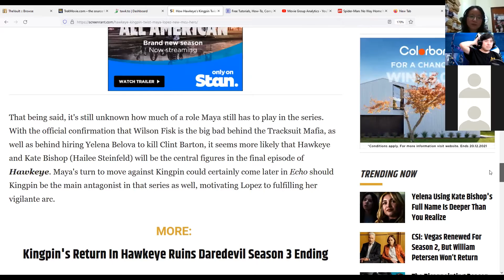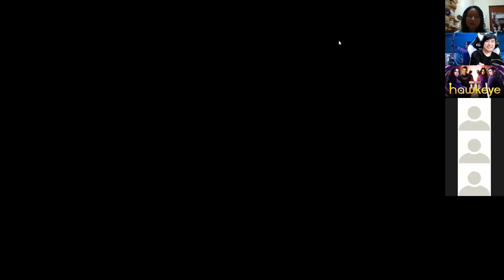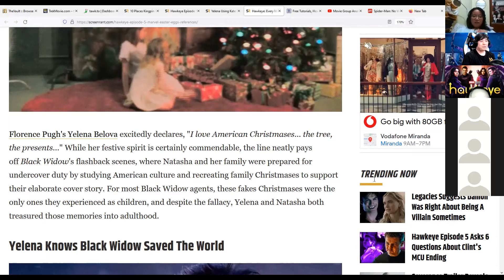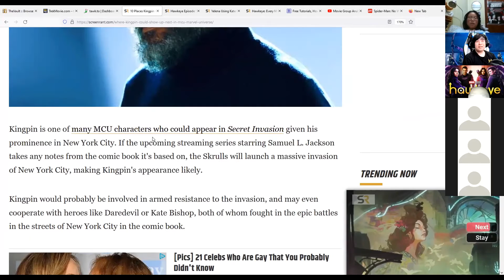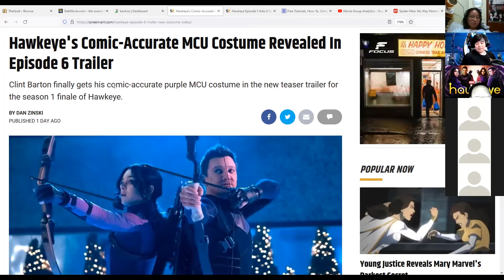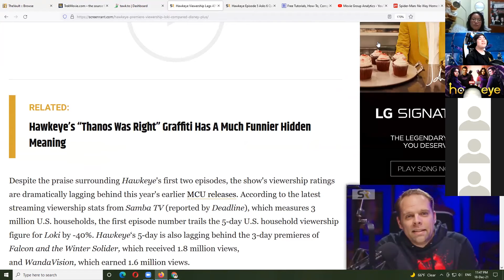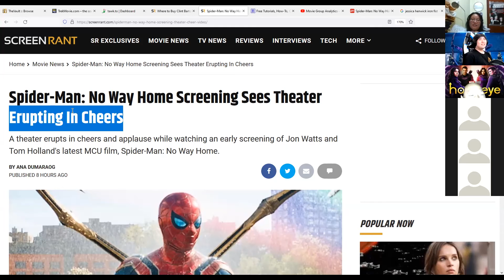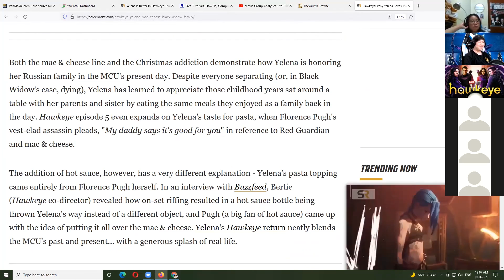Hawkeye Episode 5 Discussion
00:00:00 Kingpin!
00:05:56 Will Hawkeye die?
00:13:12 Easter eggs
00:29:34 10 places kingpin can show up
00:38:33 Hawkeye will wear classic costume!
00:42:27 Mockingbird
00:49:00 Netflix Marvel series
00:59:30 Overall scores
01:05:30 Hot sauce